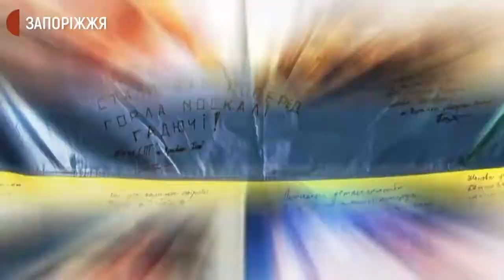Микита Таран | Обличчя Незалежності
Спецпроєкт «Обличчя Незалежності» - це 14 історій ровесників Незалежності, які відстоюють її на війні.

Микита Таран — ветеран ООС, залишився в армії після проходження строкової служби.
З березня по жовтень 2019 року служив на сході України.